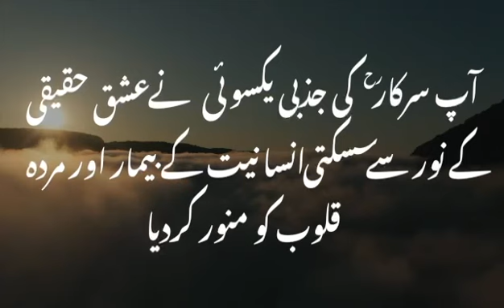Restlessness & Anger Issues Listen_to_SurrahAlrehman‬⁩ ⁦‪Qalandar_Baba_Bukhari